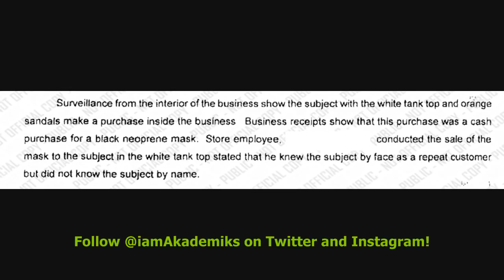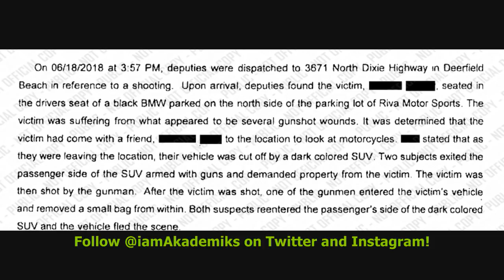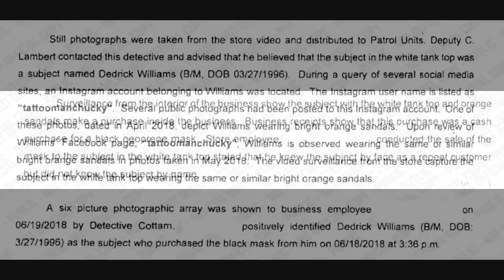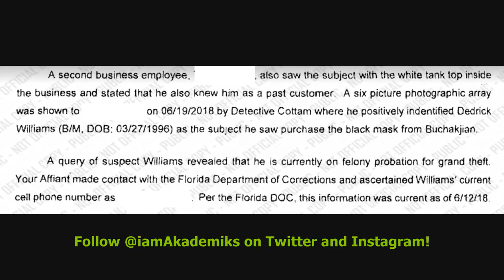xxxtentacion fought to his death with two gunmen w/ masks, gloves & guns. (Police Reveal Details)